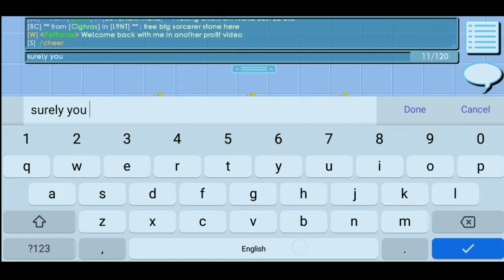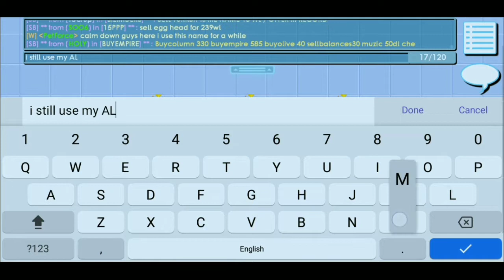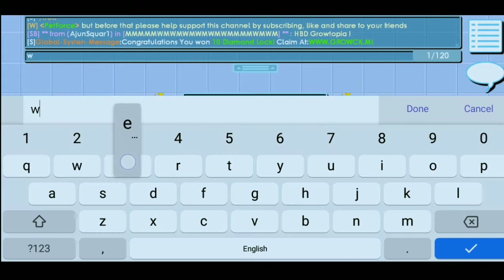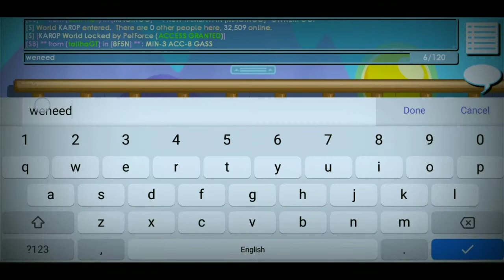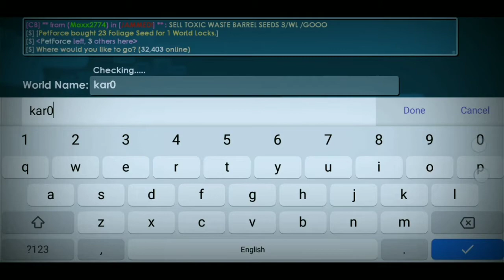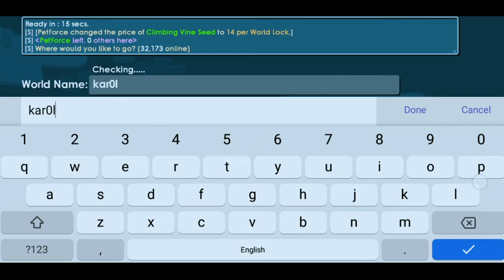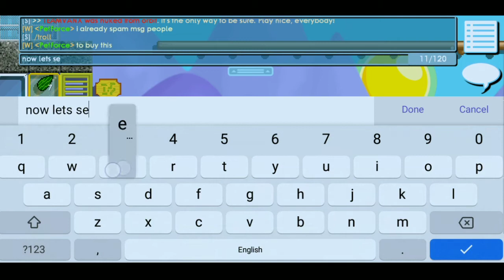INSANE PROFIT WITH 10WLS!! No Farming | Growtopia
the more seed foliage the greater the profit